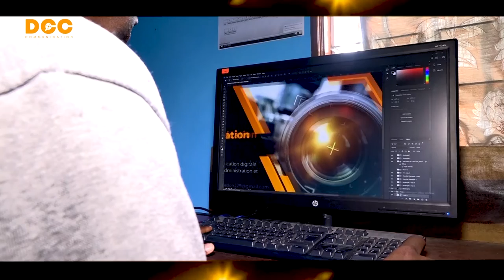LA MINUTE DU PERSONNEL: Vital AMOUSSOU vous parle de lui !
Opérateur de prise vue et de montage à DCC COMMUNICATION, Vital AMOUSSOU fait partie des jeunes dynamiques de notre équipe. Il se présente à vous !